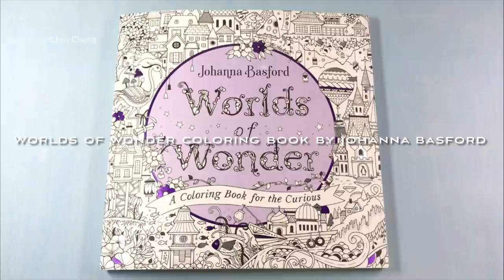STEP BY STEP COLORING | Blue Tit & Apples // Chris Cheng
BASIC COLORING: Sharing How I Color Bird, Apples and Leaves using Colored Pencils

Coloring Book: Worlds of Wonder by Johanna Basford
Colored Pencils: Prismacolor
Sharpener: X-ACTO
Desk Lamp: TaoTronics
Marker Pen: Uni Posca

TO PURCHASE ON AMAZON.COM
Worlds of Wonder: A Coloring Book for the Curious:
Prismacolor Premier Colored Pencils, Soft Core, 150 Pack:
Prismacolor Premier Colored Pencils, Soft Core, 132 Pack:
Prismacolor Premier Colored Pencils, Soft Core, 72 Pack:
Uni Signo Gel Ink Pen, 1.0mm White (3 pack) & Uni Posca Marker PC-1M Extra Fine, 0.7mm White (3 pack) &"monoc" Sticky note set(Japan Import):
Uni-Ball UM 153 Signo Broad Point Gel Pen - White - Pack of 3:
uni-posca Paint Marker Pen - Extra Fine Point - Set of 12 (PC-1M12C):
Uni Posca Extra Fine Marker, White 0.7mm (PC1M.1):
TaoTronics LED Desk Lamp:
X-ACTO Electric Pencil Sharpener:
Staedtler Mars Plastic Erasers:
Prismacolor 3750 Premier Colored Pencil Accessory Kit with Blenders and Erasers, 7-Piece Set, 7-Count, Multicolor: